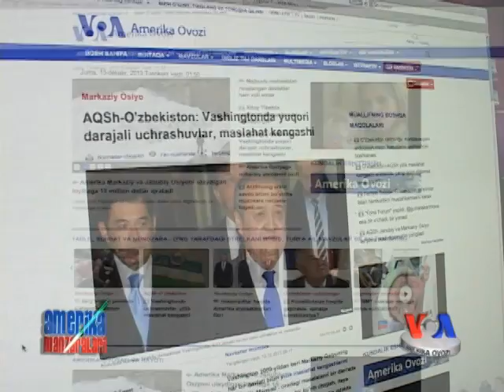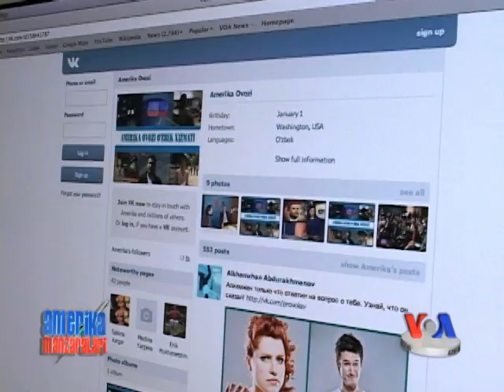Afg'oniston - AQSh/Markaziy Osiyo - Afghan-US Security Pact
19-11 dekabr kunlari O'zbekiston-Amerika orasida yillik maslahat kengashi bo'lib o'tdi. Respublika Tashqi ishlar vaziri Abdulaziz Komilov boshchiligidagi delegatsiya Vashingtonda Davlat kotibi muovini Vilyam Byorns, Mudofaa vaziri muovini Jeyms Miller, Oq uy rasmiylari va Kongress a'zolari bilan muloqot qildi. Yopiq eshiklar ortida o'tgan bu uchrashuvlar va maslahat kengashida Afg'oniston, mintaqaviy xavfsizlik, siyosiy va iqtisodiy hamkorlik, inson huquqlari va erkinlik bilan bog'liq vaziyat, madaniy va boshqa sohalardagi aloqalar muhokama qilindi. Tafsilotlar bilan saytimiz amerikaovozi.comda tanishishingiz mumkin. O'zbekiston bilan muzokarada Qo'shma Shtatlar va Afg'oniston o'rtasida imzolanishi kutilayotgan xavfsizlik kelishuvi alohida tilga olinib, Obama ma'muriyati Toshkentdan kelgan mehmonlarga shuni eslatdiki, Amerikaning bu notinch mamlakatda qanday rol o'ynashi ko'p jihatdan aynan shu hujjatga asoslanadi. Bitim 2014-yildan keyin Afg'onistonda qancha askar qolishini belgilaydi. Balki umuman qolmas. Vashington Kobuldan hujjatni kelasi yilga qoldirmasdan tasdiqlashni so'ramoqda. Pokiston ham bu yerda muhim o'yinchi.